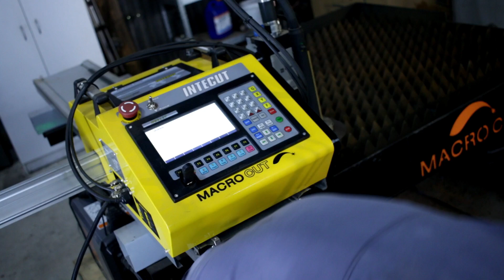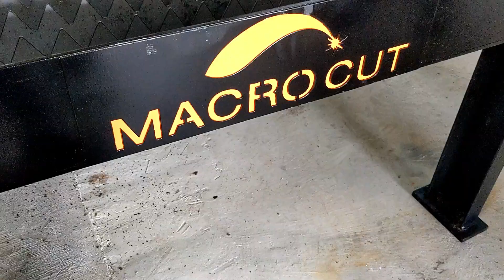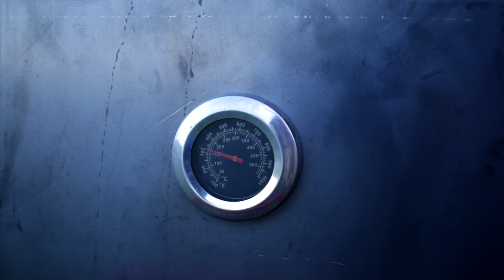My CNC INTECUT 2. A Big Upgrade For The Workshop!!!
I was recently able to purchase a CNC plasma table from Macro Cut. Its been a learning curve. Big thanks to Ryan at Macro Cut who walked me through the technical stuff and got this table humming for me.